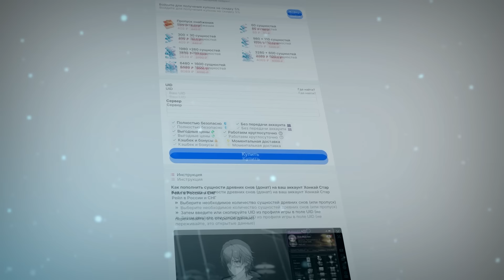РЕРАНЫ и КОГО КРУТИТЬ В 2.6? Honkai Star Rail.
00:00 Вступление
01:10 Раппа
05:42 Пожиратель Луны
06:56 Ахерон
09:56 Авантюрин
12:49 Будущие персы
15:13 Итоги